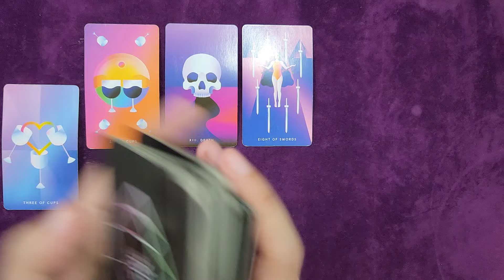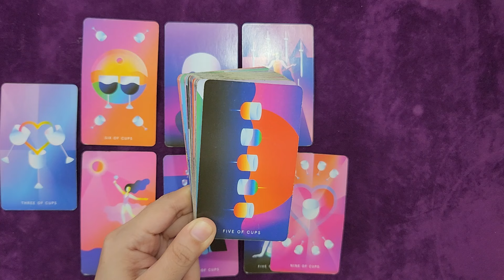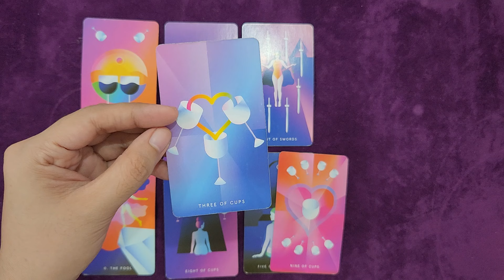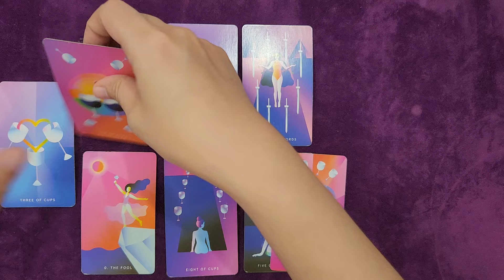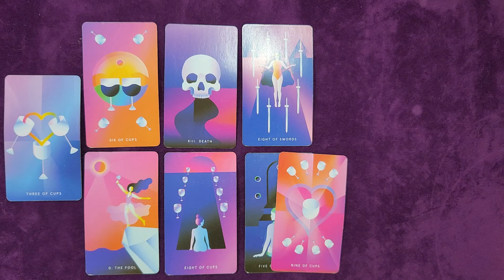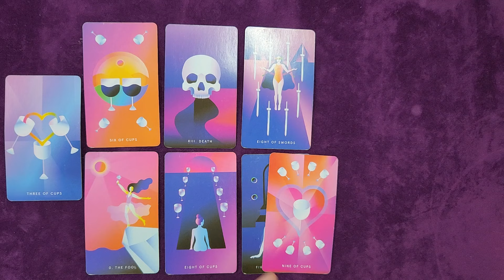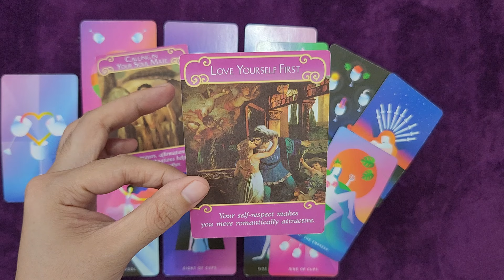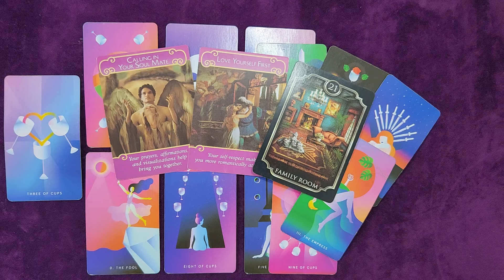PISCES | LETTING GO AND CALLING IN A SOULMATE! | WEEKLY LOVE TAROT | APRIL MAY 2024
Remember:
1. YOU ARE WORTH IT!
2. WHAT IS MEANT FOR YOU WILL NEVER PASS YOU BY!
3. THOUGHTS BECOME THINGS

Ellie 👑